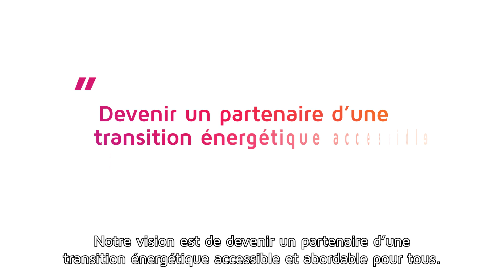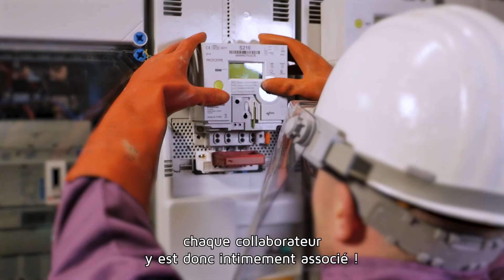Notre stratégie d'entreprise, en bref !